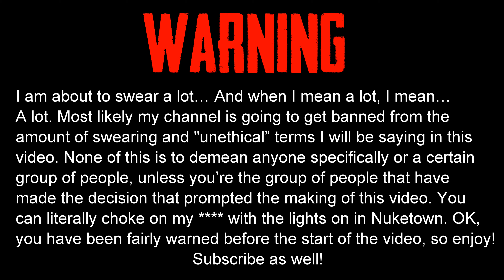The Banning of Emojis...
The material is made available on this website as a way to advance research and teaching related to critical media literacy and intercultural understanding, among other salient political and social issues. Through context, critical questioning, and educational framing, the Critical Media Project, therefore, creates a transformative use of copyrighted media.  The material is presented for entirely non-profit educational purposes. There is no reason to believe that the featured media clips will in any way negatively affect the market value of the copyrighted works.